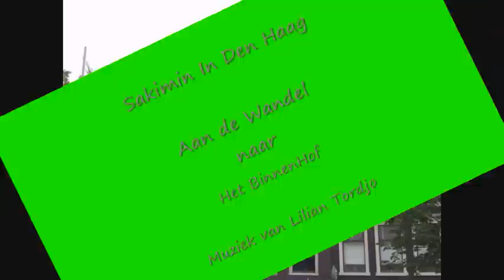Sakimin Rondom BinnenHof (Lilian Tordjo)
Sakimin aan de wandel naar en rondom het BinnenHof. Het Binnenhof is eigenlijk een verzameling gebouwen van allerlei bouwstijlen en tijden. Hier is Den Haag ontstaan want hier ligt het jachtslot wat nog steeds tussen alle gebouwen te zien is. De muziek is Lilian Tordjo (niets te maken met Den Haag) omdat het mooie muziek is.